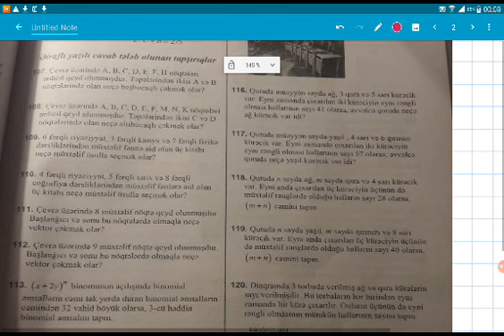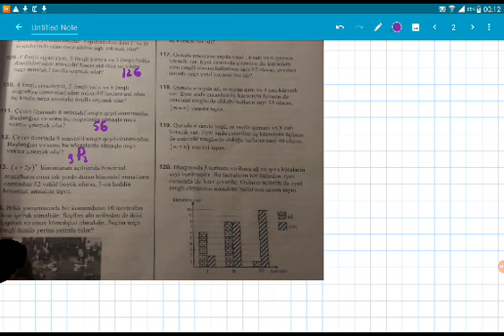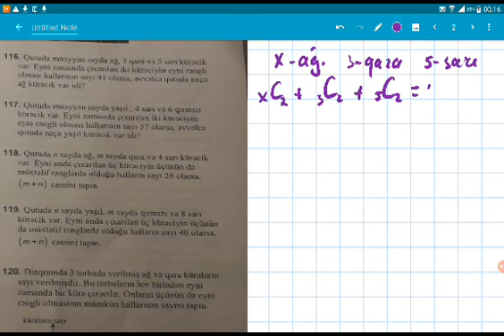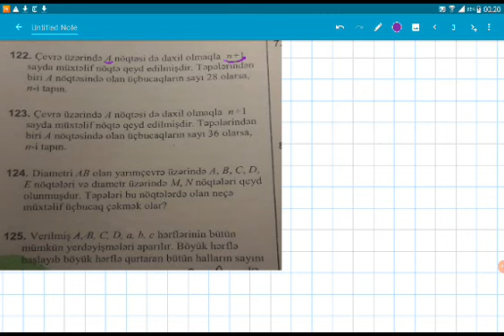Yeni toplu, birləşmələr nəzəriyyəsi 107-125